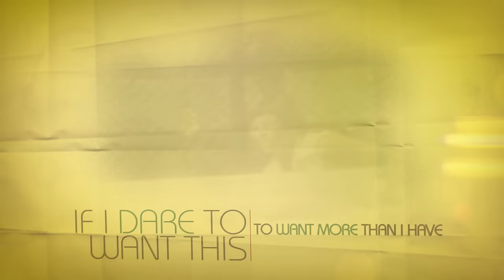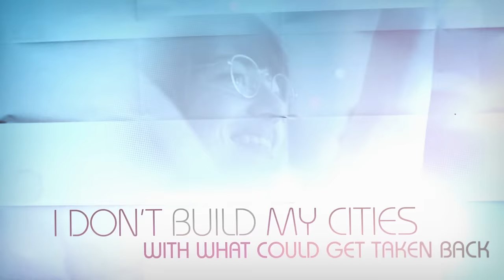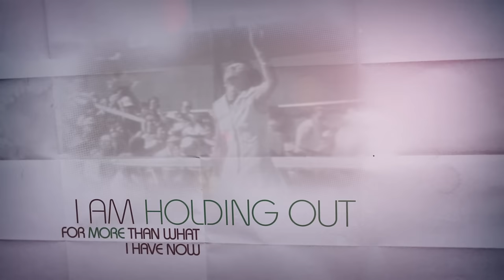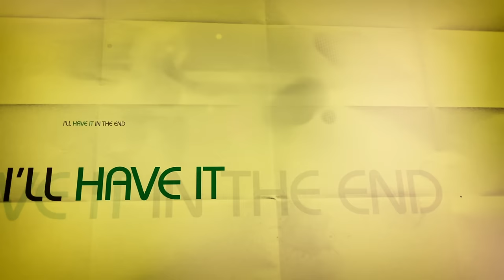Sara Bareilles - If I Dare (from Battle of the Sexes) (Lyric Video)